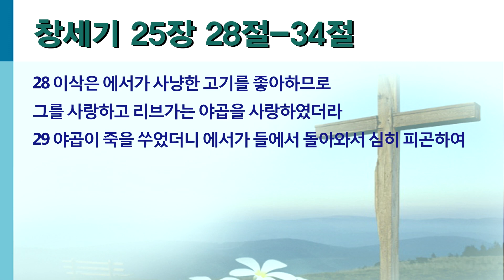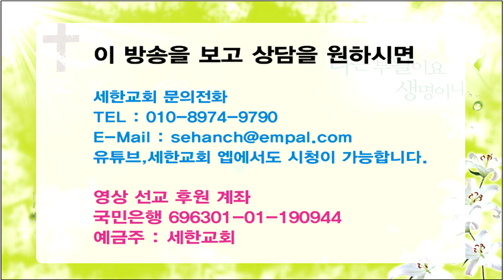SBC방송 쉬운 원어설교-창세기-욕심 허울이 부른 연단상처(창 25:28-34)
욕심 허울이 부른 연단상처

28 이삭은 에서가 사냥한 고기를 좋아하므로 그를 사랑하고 리브가는 야곱을 사랑하였더라
29 야곱이 죽을 쑤었더니 에서가 들에서 돌아와서 심히 피곤하여
30 야곱에게 이르되 내가 피곤하니 그 붉은 것을 내가 먹게 하라 한지라 그러므로 에서의 별명은 에돔이더라

31 야곱이 이르되 형의 장자의 명분을 오늘 내게 팔라
32 에서가 이르되 내가 죽게 되었으니 이 장자의 명분이 내게 무엇이 유익하리요
33 야곱이 이르되 오늘 내게 맹세하라 에서가 맹세하고 장자의 명분을 야곱에게 판지라
34 야곱이 떡과 팥죽을 에서에게 주매 에서가 먹으며 마시고 일어나 갔으니 에서가 장자의 명분을 가볍게 여김이었더라